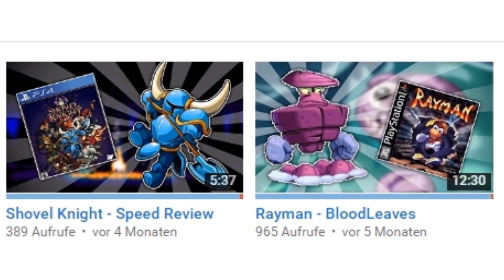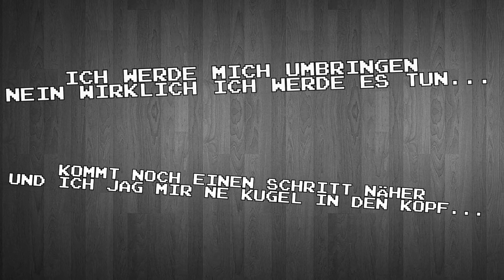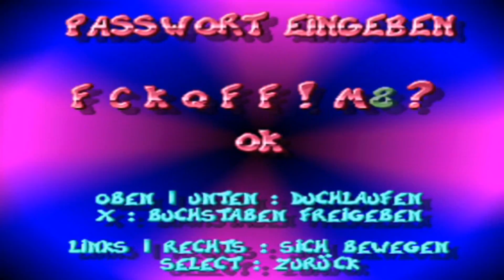Die FRUSTRIERENDSTEN Bossfights - BloodLeaves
das Video frustriert mich richtig ich hoffe es gefällt euch!

pain